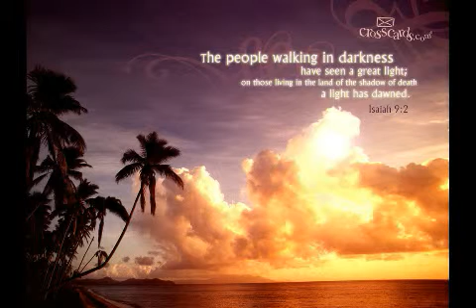DJ Cristiano Viveiros - Super Bass Lets Go Gospel Set Mix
Gospel Music Musica Cristã  Christian Electronic Music Rapzilla GospelCypher Dove Awards Gospel Music Channel Christian Electronic Music Gospel Electronic Music Drums Gospel Energy  christiandancemusic.net palavradaverdade.net

Video Free música de improvisação, feito com os meus dedos é uma versão mais longa e tocada de maneira diferente, Gospel Jam Sessions criado com o Programa FL Studio 11 Producer Edition Original.